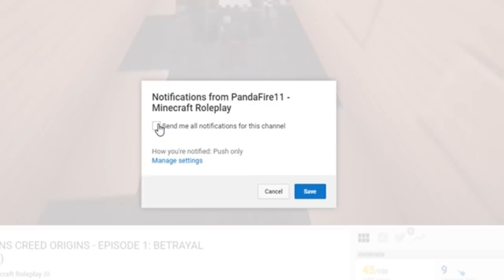MINECRAFT THE KITSUNE | MY BEST FRIEND FOUND OUT ABOUT HER! | EP 6 (Minecraft Supernatural Roleplay)